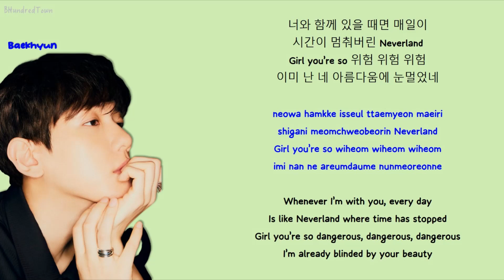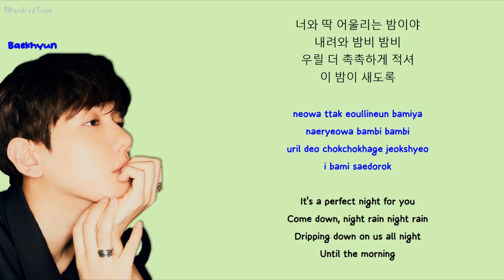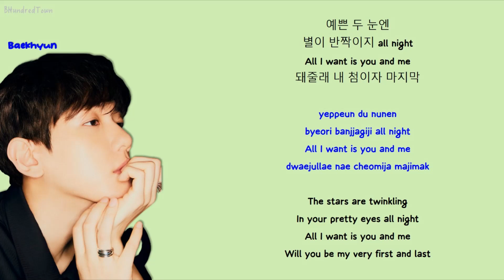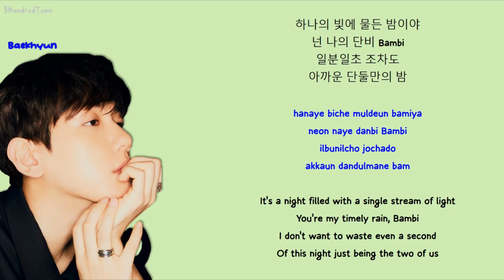BAEKHYUN (백현) – ‘Bambi’ Lyrics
EP: "Bambi" (2021)
Baekhyun - Bambi EP
Bambi
[EP] Bambi
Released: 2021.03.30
1. Love Scene
2. Bambi
3. All I Got
4. Amusement Park (놀이공원)
5. Privacy
6. Cry For Love

Lyrics/작사: DEEZ, SAAY
Composer/작곡: DEEZ, Yunsu, SAAY, Adrian Mckinnon
Arranger/편곡: DEEZ, Yunsu